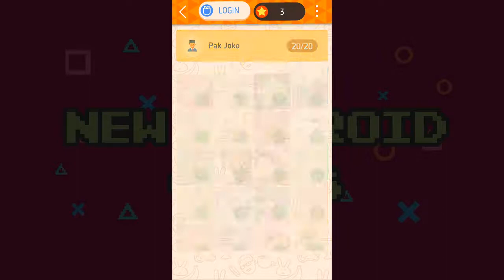[Kunci Jawaban] Kuis Gambar Saku Level Pak Joko | Part #22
Putri tidur sebatang kara :(

Tested on Xiaomi Mi Max